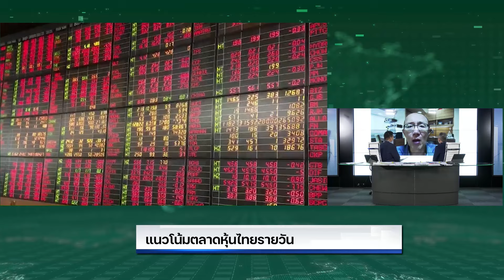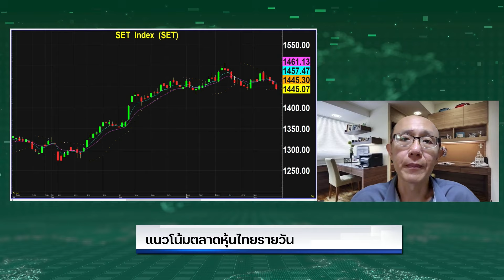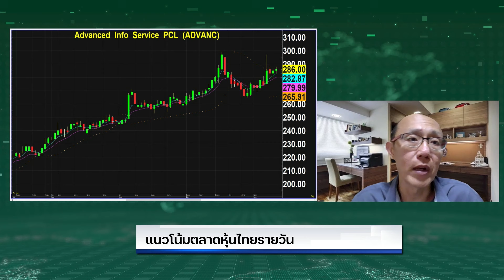"ชัยยศ" มอง SET ผันผวน แกว่งตัวในกรอบ 1,440-1,460 แนะ 2 หุ้นงบดี ADVANC-CBG